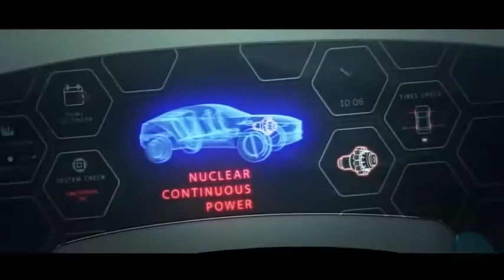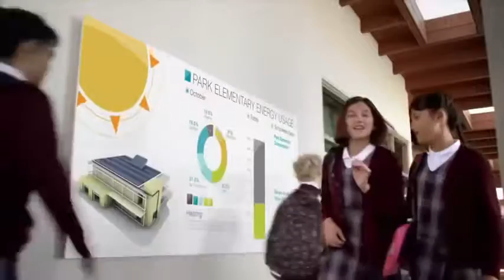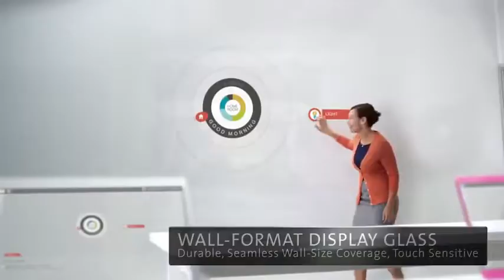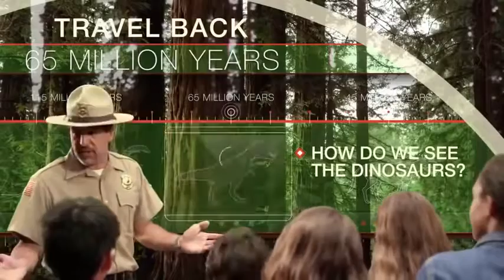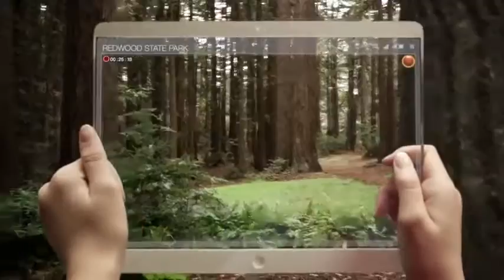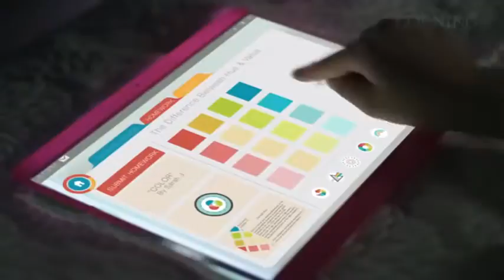This is how future will look! !!, A BANIKPAL'S AWESOME LATEST COLLECTION OF FUTURE TECHNOLOGY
About future technology, pal_AMERICA CREATION